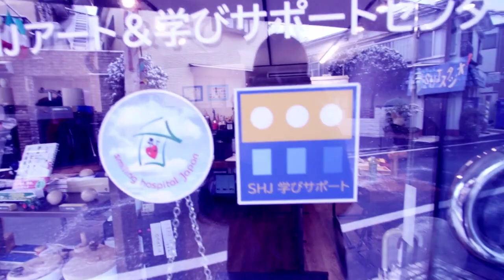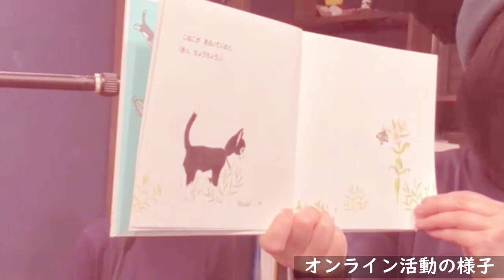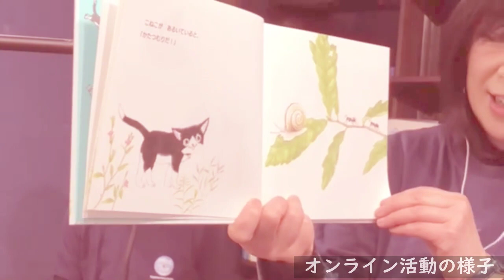認定NPO法人「スマイリングホスピタルジャパン」SHJ活動してみたら・・・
長期入院しているこどもたちへ
参加型の「ART(アート)」を届ける活動をしている
【スマイリングホスピタルジャパン】

今回、代表理事の【松本恵里さん】と
一緒に活動をさせてもらった声優の【平沢ゆかりさん】が
ドンドンテレビに出演してくれました！

個人情報保護のため、活動をすべて配信することが出来ませんが
実際にこどもたちに会いに行けなくても
こんなふうに活動しているんです♪

少しでも楽しい時間を過ごしてもらえるといいなぁ。

『えのぐちゃん』江波ノッコ作（童心社）
『こねこが』まつおかたつひで作（めくるむ）